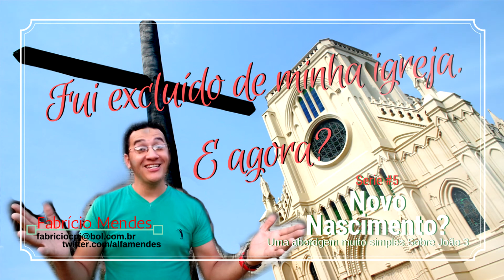Fui excluído de minha igreja. E agora?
#05 Necessidade do Novo Nascimento
Quando uma igreja local, uma denominação, perde seu padrão moral, os membros ficam deslocados, rebeldes, imaturos e letárgicos. A exclusão disciplinar deve ser vista e encarrada como correção. A organização denominacional cristã que amputa a exclusão da eclésia, estará impedindo o crescimento do corpo e os que estão fora poderão pensar que a vida pecaminosa não corrigida é padrão aceitável. A igreja local não é uma organização filantrópica! Nós não podemos ir e vir como quisermos e fazer como quisermos! Quando escolhemos uma igreja local, quantos de nós fazemos nossa escolha baseados no fato de que é um lugar que exerce a disciplina divina entre seus membros? Se somos embaixadores de Cristo aqui na terra (2 Co 5:20), não é função da embaixada verificar se o visto é verdadeiro? E se realmente ele foi tirado por vias legais? A embaixada também tem autoridade para extraditar. Não seria isso que Apostolo Paulo está dizendo ao irmão em Corintos no capitulo 5? A igreja não gera um Cristão, apenas o Espirito Santo tem esse poder. (João 3:6). Uma vez que uma confissão correta tenha sido feita o nascido de novo é batizados e convido a mesa do Senhor. Em outras palavras, a denominação não apenas é um edifício ou uma organização voluntária. É o povo de Deus na terra! Ser um membro de uma igreja é dizer que você é um seguidor de boa fé em Jesus. Isso significa submeter-se um ao outro, se importar um com o outro, cuidar um do outro, compartilhar a vida juntos. Em Atos 2 44-45, todos os crentes estavam juntos e tinham tudo em comum. Eles vendiam propriedades e bens para dar a qualquer um que tivesse necessidade. Eles se submetiam a igreja e viviam juntos. É assim que a igreja deveria funcionar. Assua é assim? Comente Deixe sua opinião. Vamos debater esse assunto à LUZ DA PALAVRA.
ATENÇÃO
Vídeo novo todos os Domingos as 10:30 horário de Brasilia.